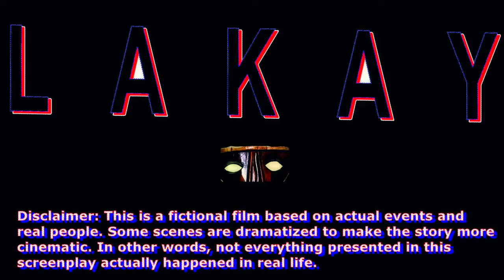Lakay - trailer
Two corrupt Red Cross volunteer doctors, raising money for Haiti, hire an international cleaner to exterminate two UN military journalists off the face of the planet.